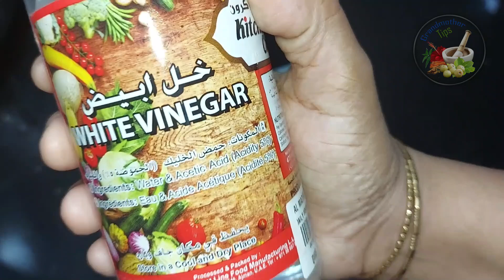ക്ലാവ് പിടിച്ച വിളക്ക് പുത്തൻ ആവും വെറും 3 മിനിറ്റിൽ കാണു മാജിക്‌